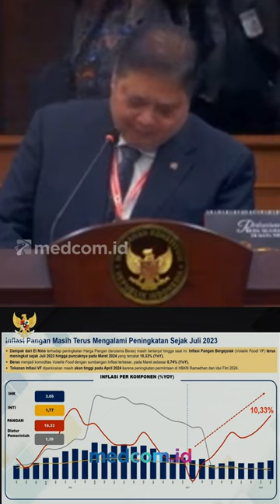[FULL] KETERANGAN MENKO PEREKONOMIAN AIRLANGGA HARTARTO DI SIDANG SENGKETA PILPRES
Menteri Koordinator Bidang Perekonomian Indonesia, Airlangga Hartarto memberikan keterangan dalam sidang sengketa Pilpres 2024 di Mahkamah Konstitusi (MK), pada Jumat (5/4/2024).